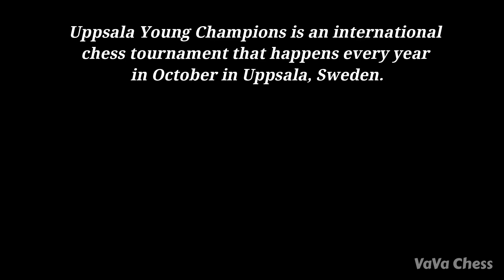10-Year-Old Girl goes for the attack against 47-Year-Old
The Uppsala Young Champions is a 9-round Swiss tournament taking place from 29 October to 3 November 2021 in Uppsala, Sweden. This video is from a Blitz Tournament played on 31 Oct 2021. Players receive 3 minutes for the entire game, plus a 2-second increment starting from move one.

Mentions -   @Chess24 @chess245 @FIDE_chess @GMHikaru @themagnuscarlsen @GothamClips @agadmator @BotezLive @AnnaCramling @STLChessClub @AnishGiriOfficial